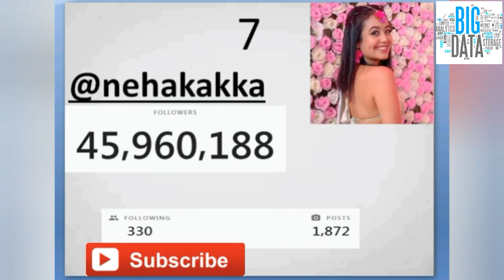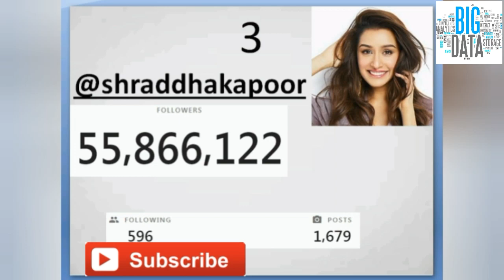MOST FOLLOWED INDIANS ON INSTAGRAM LATEST | BIG DATA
INSTAGRAM India: Top 10 Most Followed Personality | Most Followed Indians On INSTAGRAM-2020 | INSTAGRAM भारत: शीर्ष 10 सबसे अधिक अनुसरण व्यक्तित्व | INSTAGRAM 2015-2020 पर सबसे ज्यादा फॉलो किए गए भारतीय.

Know The Show: This is a video on the top 10 most followed Indians on Instagram. Right now, in the World Instagram, We are not there in the Top 10, However, Looks like It Might be soon :).

Spread Knowledge, Spread Love.
Top 10 Bollywood Celebrities On Instagram in India
Who has most followers on Instagram in India 2020?
Who has the Highest followers on Instagram in India 2020?
Who has the most followers on Instagram 2020?
What is the most liked picture on Instagram?
Top 10 Most Followed Indian Celebrities On Instagram
List of most-followed Instagram accounts
Who is the most followed Indian on Instagram?
Who is the most followed male star on Instagram in India?
Who is the celebrity with the highest Instagram followers?
Who are the most followed Bollywood stars on Instagram?